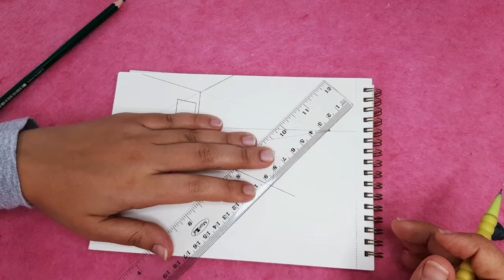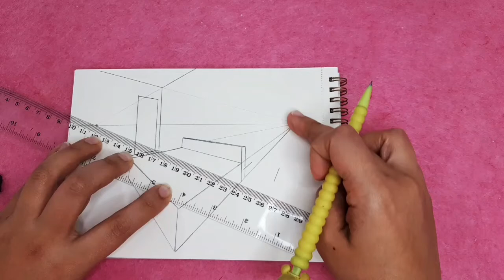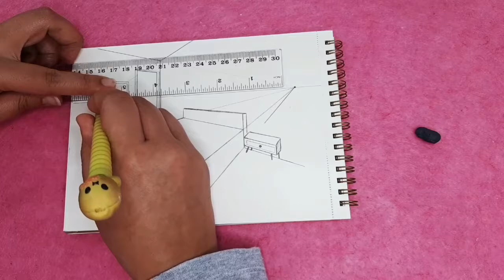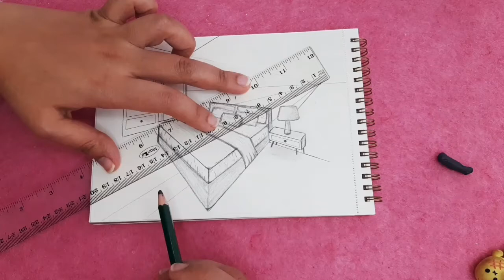How to draw a Room in 2 point perspective:step by step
Hi,guys in this video you can learn how to draw a Room in 2 point perspective step by step
How to draw a room in 2 point perspective easy for beginners